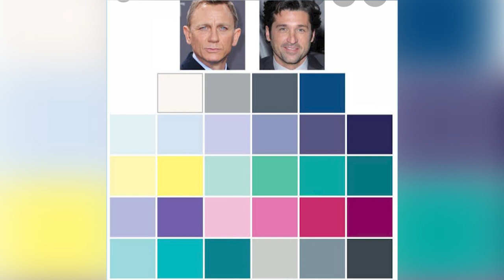Dressing Rules Everyone Should Learn 5 P's of Dressing | Hamid Saeed Official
Are there any dressing rules ? Yes, dressing is a science and an art . Hamid Saeed a renowned International Image Consultant from New York has developed 5 P's of dressing . If you learn these dressing rules and implement them , you will never make a dressing mistake . Guaranteed.

Remember, you are your own personal brand. You need to introduce your brand , establish it and make it famous. In order to do this , you need to have a "signature look " meaning you look consistently good. If you look good one day , look somewhat good on another day and don't look good at all another day , you will not have a consistent look at all. In order to have a consistent look you will need to learn dressing rules that you must apply.

 Watch this video to learn the factors which impacts hugely on your dressing. Remember, you can not take a chance with your life or career by NOT looking your very best .

You can also reach Hamid Saeed at 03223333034 for Image consultancy and  all your wardrobe help !